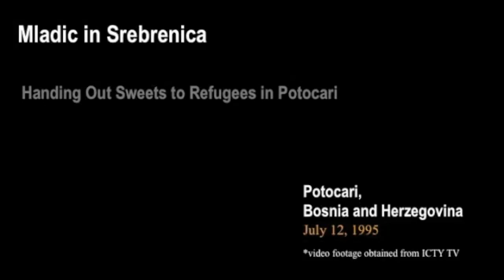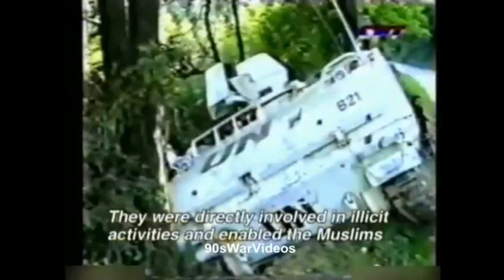Srebrenica at 20: Godspeed - Mladic (2012) + Footage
This is propaganda piece.  It is propaganda against genocide (so named by the International Criminal Tribunal for the former Yugoslavia [Prosecutor v. Krstić - 2004]).

There are no graphic depictions of violence in this video.

Music: "Mladic" by Godspeed You! Black Emperor, the opening track from their 2012 album ‍ '​Allelujah! Don't Bend! Ascend!.  I cobbled together clips from July 1995 to accompany the music as a reminder of the largest genocidal atrocity in Europe since the end of World War 2.

This piece does not imply denunciation of Serbs.  It neither condones nor seeks to obfuscate Bosniak and Croat crimes.

It denounces the murder of 8,000 people by those under Mladic's command as well as their acts of rape and destruction.
Timeline, 1995:

6 July - VRS attacks southern border of the besieged Srebrenica enclave, easily displacing Bosniak defenders.  Bosniaks muster little resistance in part due to asymmetries in equipment (virtually no heavy weapons) and training, and in part because Dutch UN peacekeepers refuse to return arms confiscated as a part of their mission.  5 Dutch outposts are overrun.

9 July - Karadžić issues order permitting Mladic to occupy besieged Srebrenica enclave.  Mladic's forces overrun and capture 30 Dutchbat peacekeepers - he would use threats against their lives to deter UN and NATO airstrikes.

10 July - VRS press to hillside above town center and halt assault after Dutch F-16 airstrikes on 2 VRS tanks.

11 July - Assault resumes.  Panicked Bosniak civilians mass at UN base in Srebrenica (8:06) and many flee 3 miles to the Dutchbat HQ in Potočari.  Mladic passes abandoned UNPROFOR vehicle on road over Srebrenica (13:40).  Mladic enters Srebrenica proper and declares it "Serb Srebrenica." (3:06)  It looks empty because most civilians have fled.

By evening, thousands of civilians are gathered in and around the Dutch HQ at Potočari.

Midnight - A column of some 15,000 Bosniaks - mostly men and boys, including some light infantry and militia - flee to the forests with hopes of reaching safe territory rather than risking VRS captivity.

12 July - Mladic assures civilians sheltering at Dutchbat HQ (in Potočari) that no harm will come to them (0:12, 0:52).  His soldiers give candy to children (1:53).  This is stark given that VRS policy had been to starve Srebrenica by blockade for the past 3 years.

Murders and rapes begin in Potočari.  VRS begins separating men and boys from women and girls.  Over twenty thousand women and girls are expelled by bus to Kladanj and elsewhere.

Over the course of the following days, between 7,000 and 8,000 Bosniaks are killed, largely men and boys systematically executed and disposed of in mass graves by the VRS.

No ownership infringement intended.